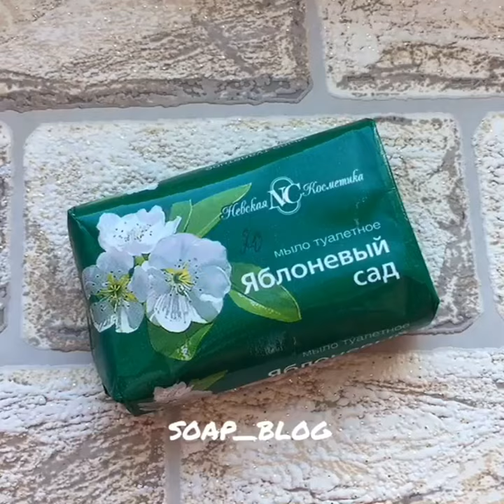SOAP Carving ASMR - Satisfying & Relaxing Sounds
SOAP Carving ASMR - Satisfying & Relaxing Sounds ! (no music) ASMR Videos
soap cubes
ASMR soap carving
soap asmr